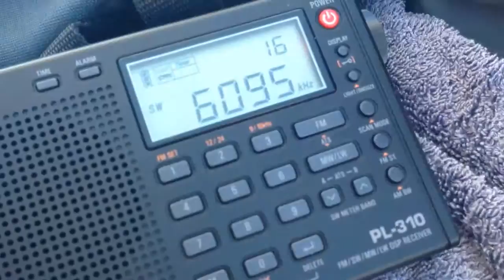KBC 6095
Reception in StTropez Thaiti beach